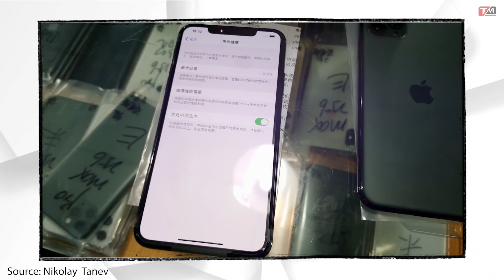Ngắm iPhone 11 ĐỘ iPhone 12 đẹp đấy nhưng hãy CẨN THẬN !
Những chiếc iPhone 11 được độ vỏ tương tự như iPhone 12 đang được bán ra với số lượng lớn tại Thâm Quyến. Một số thương gia tại đây tiết lộ rằng model nào cũng có thể đổi được sang iPhone 12, riêng iPhone X giá 450 tệ (khoảng 1,5 triệu đồng), iPhone 11 rẻ hơn 350 tệ (khoảng 1,2 triệu đồng). Loại có cáp dẹt đắt hơn và loại không có cáp sẽ rẻ hơn. Do vị trí cụm camera khác nhau, chức năng chụp ảnh của một số mẫu điện thoại di động có thể bị ảnh hưởng sau khi thay vỏ mới, chẳng hạn như chỉ có thể sử dụng một ống kính máy ảnh.